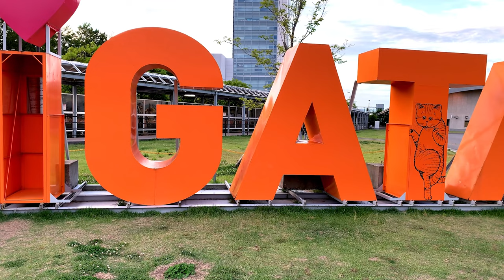【東海オンエア】しばゆー降臨！ Dejavinaを本気で踊ってみた、歌ってみた！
てつや：のどちんこ（ダンス、ボーカル）
としみつ：鉄人（ダンス）、ハスキー（ボーカル）
しばゆー：ゴメス（ダンス）、スケベ（ボーカル）

ゴメスこと、堀米悠斗選手 ゲスト出演ありがとうございました！
東海オンエアといつかコラボさせてもらえないかなぁ〜、、、

堀米選手のTwitterはこちら！